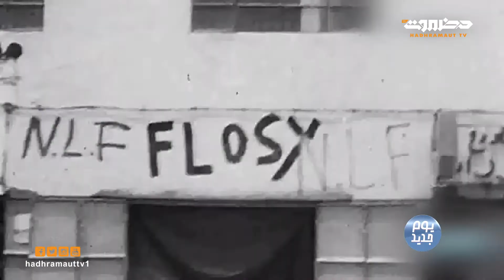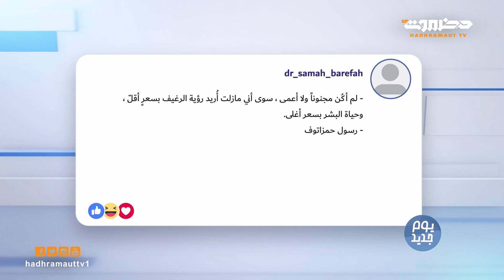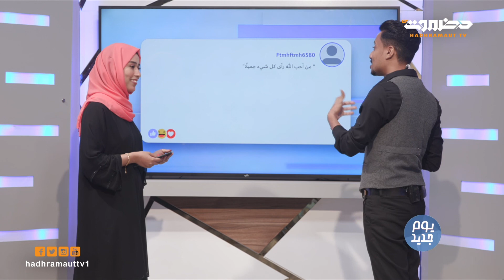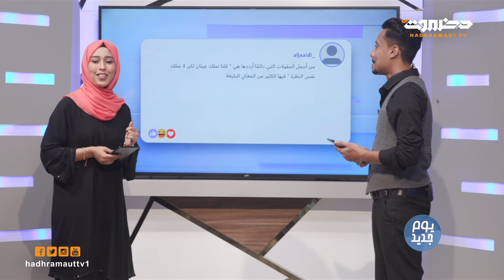يوم جديد | الحلقة 9